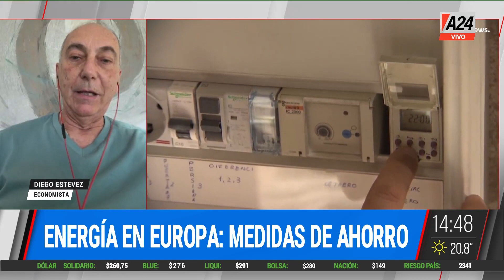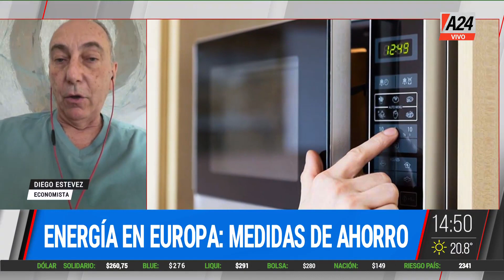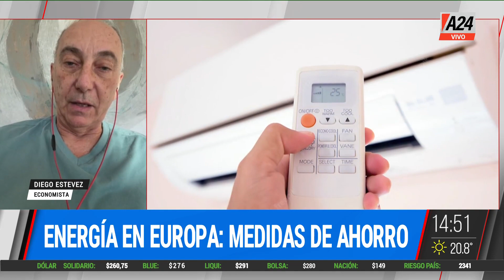💡 Energía en Europa: medidas de ahorro 💡 I a24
👉 Uso de energía: cómo concientizar a la población.  Dialogamos con el economista Diego Estévez,

🗣️ Pablo Winokur
👉 Seguí en MMD